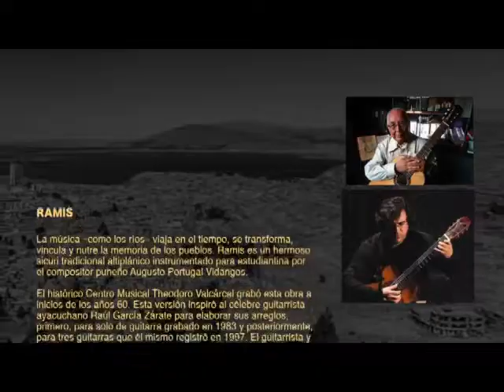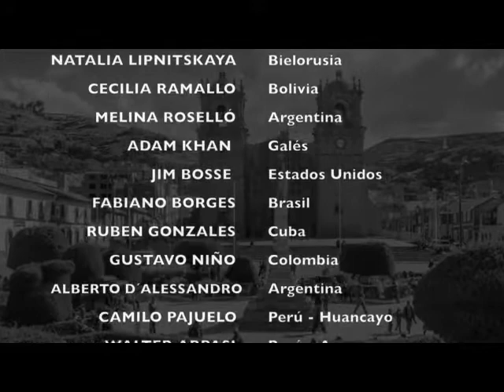Ramis, From Festival Nacional de Guitarra, Arequipa 2020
Jim Bosse, participated in the Festival Internacional de Guitarra , Arequipa, Peru 2020. Jim performed in Peru at this festival in 2007 with his Argentine partner, Alejandro Dávila, in Dos Américas, and as a solo performer in 2009. Festival organizer, Roberto Pachari, decided to host the 2020 festival on-line due to the pandemic. As an alumnus of this festival, Jim was invited to participate. Along with 13 other guitarists from around the world, Jim represented the United States. The culmination of the festival was an on-line video performance of “Ramis”, a folk song honoring the Peruvian city of Puno which hosted a second guitar festival each year following the week long festival in Arequipa. Jim has fond memories of traveling by bus with 8 other guitarists, over a high mountain pass in the Andes (the pass was 16,000 feet in elevation), then dropping down into Puno on the shore of Lake Titicaca. Six of the guitarists in this video were among those Jim performed with in 2007 and 2009.